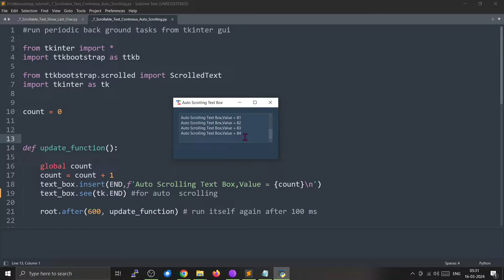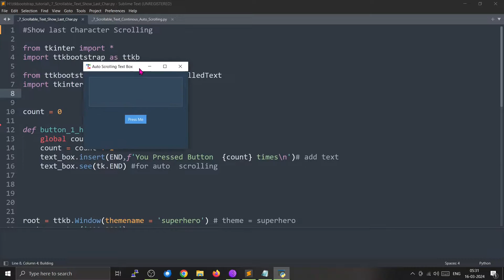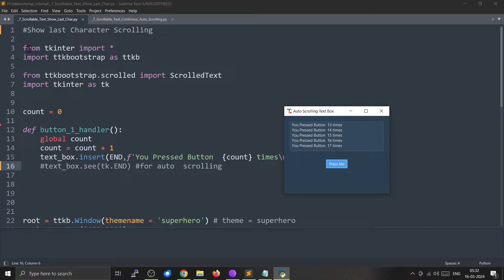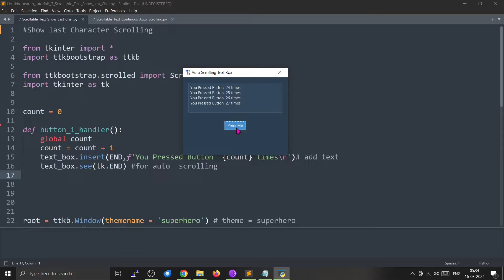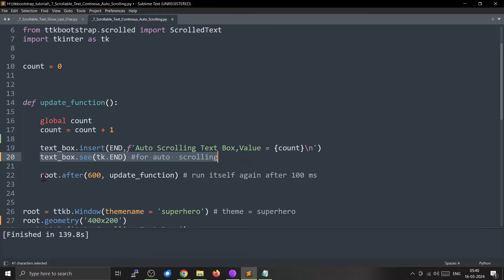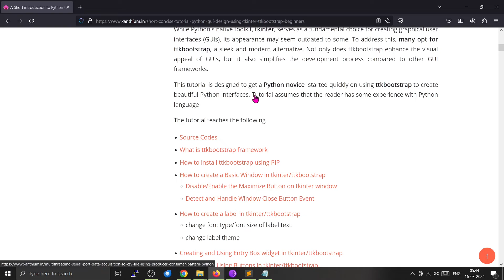How to create an Auto scrolling, Auto refreshing textbox in Python tkinter (ttkbootstrap ) GUI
Learn how to display continuously updating data on a ScrolledText box in Python tkinter/ttkbootstrap GUI framework without freezing the update process.
The ScrolledText box of the tkinter GUI framework will make sure that the last data added to the the textbox remains in focus and creates an illusion of a scrolling textbox in tkinter.

Links to Code,Design Files,Website Tutorials Below,

Address -India,Bengaluru(Bangalore),Electronic City.